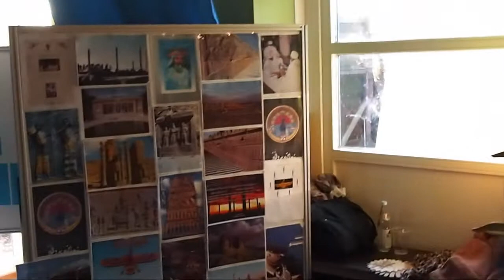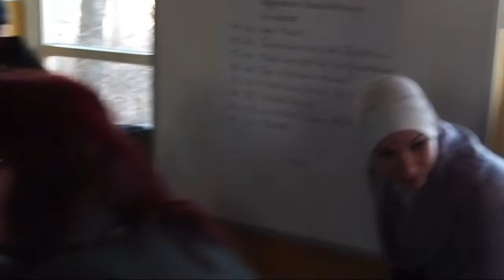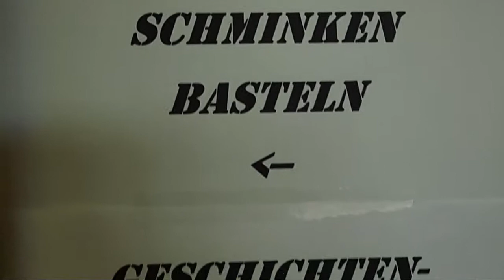Weihnukkabay 2011 - ein interreligiöses Fest im Hasenbergl